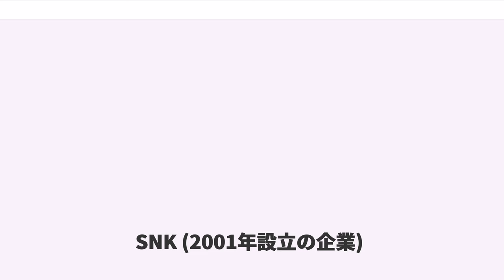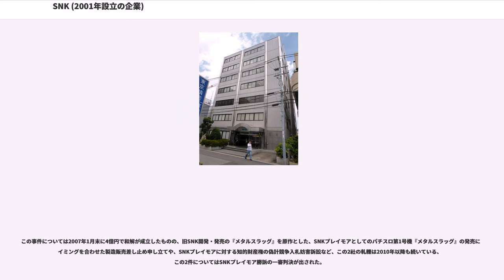SNK (2001年設立の企業)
株式会社SNK（エスエヌケイ、）は、日本の大阪府吹田市に本社を置くコンピュータゲームメーカーである。2001年に倒産した同名のSNK（旧社）の知的財産権を取得した、いわば同社の後継会社であり、『ザ・キング・オブ・ファイターズ』（以下KOF）などのシリーズの対戦型格闘ゲームなどを制作・販売している。2016年12月1日に株式会社SNKプレイモア（）から現社名へ商号変更した。

コーポレートメッセージは「The Future Is Now」。

2001年（平成13年）8月1日、株式会社プレイモアとして設立。元は旧SNKの系列会社だった。当初は版権管理業務を行う法務関係専門の企業であり、旧SNKを前身会社とするのは誤りである。同年10月30日の旧SNK破産時の入札で、同社の知的財産権を落札した。2003年（平成15年）7月、旧SNK社の創業者である川崎英吉の許可を得て、株式会社SNKプレイモアに商号変更した。2005年に川崎がSNKプレイモアの代表取締役会長に就任。

設立から約5年間は、ゲーム関連の開発・販売等を日本や韓国のメーカーに外注していた。同じグループ会社だったブレッツァソフト、サン・アミューズメント、ノイズファクトリーの3社が主にゲーム開発や販売を担っており、一部のゲームでは、『森田将棋』の開発で知られる悠紀エンタープライズが開発を担っていた。なお、ブレッツァソフトは後にサン・アミューズメントに吸収合併、サン・アミューズメントはSNKネオジオになった後、SNKプレイモアに吸収合併された。ノイズファクトリーは後にSNKグループから脱退している。

一時期開発に係わっていたイオリスとメガ・エンタープライズは、金銭面でのスポンサーと言える。なお、イオリスがスポンサーだったのは2002年度末までで、メガ・エンタープライズは、2017年現在もSNKと提携しているらしく、韓国向けのSNK製品はメガ・エンタープライズが設立したSNK韓国（SNK KOREA）が販売・サポートを行っていると推測される。2009年現在、SNK韓国は、グループ会社であるSNK香港のソウル支社となっている。

旧SNKから引き継いだ業務・民生向け共通プラットフォーム「ネオジオ」は既に開発から10年以上を経ており、いわゆる「枯れた技術」となった基本構造は解析され尽くしていた。海賊版対策やエミュレータ技術者との競争の前に様々な問題が噴出したため、2004年（平成16年）、社名変更直後のSNKプレイモアはネオジオシステムの終了を宣言する。

SNKプレイモアはネオジオに代わる業務向けプラットフォームとして一度はサミーがセガ（後のセガゲームス並びに後のセガ・インタラクティブ）のドリームキャストを基に開発した「アトミスウェイブ」を採用する。その後、サン・アミューズメント改めSNKネオジオを吸収合併したことで、ようやく単独での販売・開発へとこぎつけた。しかし、その直後にセガとサミーは経営統合しセガサミーホールディングスが誕生する。サミーはパチンコ機事業に専念することになり、同社の業務・家庭用ゲーム事業はセガに一本化される。

この頃のセガ業務用ゲーム基板はアーキテクチャがほぼ同一のNAOMIが全盛でATOMISWAVE事業は縮小していたこともあり、2006年（平成18年）、『メタルスラッグ6』を最後にSNKプレイモアはATOMISWAVEプラットフォームでの開発を取りやめた。以後のゲームは旧SNK創設時代から関係の深かったタイトーのWindowsベースプラットフォーム「Type X2」で開発・販売されることになった。

2000年代にゲームの自社開発を再開したSNKプレイモアは、業務用向けでは格闘ゲーム中心のスタンスは旧SNKと変わらないものの、コンシューマ向けに関してはシミュレーションやRPGなど、さまざまなジャンルの多様化を目指していた。市場の流れにあわせてか、萌えを意識したゲームも開発された。 ゲームアプリの開発、サイトの運営を始めとした携帯向けコンテンツの事業にも参入した。しかし各携帯電話会社による配信の制限に関する事情などが異なっているため、全ての機種の携帯電話で同じサービスを提供することは困難となっていた。実際に各会社のインターネットサービス（iモードやEZwebなど）に対応したバージョンによっては、1年以上も更新が行われ...